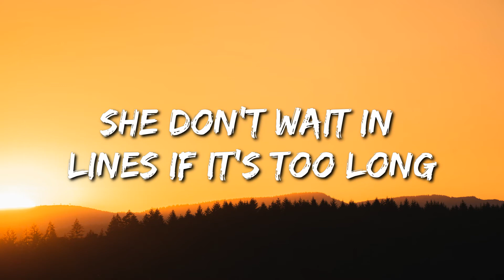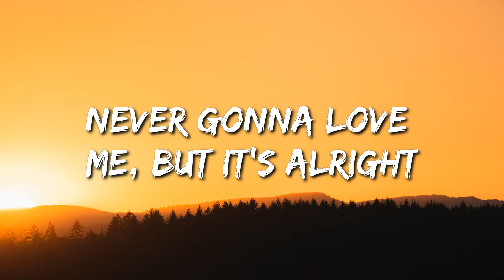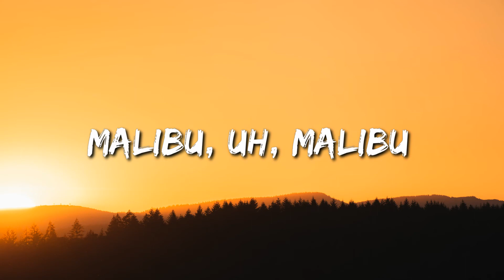Arizona Zervas - ROXANNE (Lyrics)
🎤 Lyrics: Arizona Zervas - ROXANNE

[Chorus]
Roxanne, Roxanne